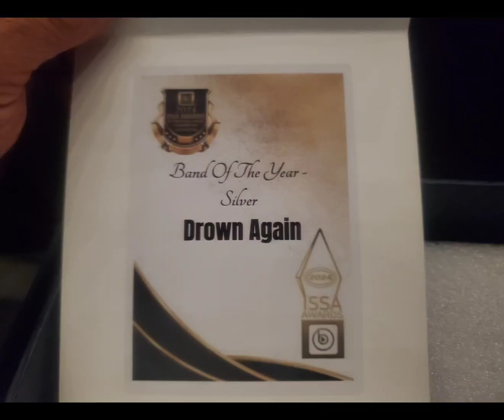Drown Again wins Band of the Year trophy at the ISSA awards ceremony in Atlanta , GA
We had a wonderful weekend at the ISSA awards ceremony in Atlanta this weekend.  We met some amazing talent, producers, and radio personalities,  and won a Band Of The Year award.  awesome !!